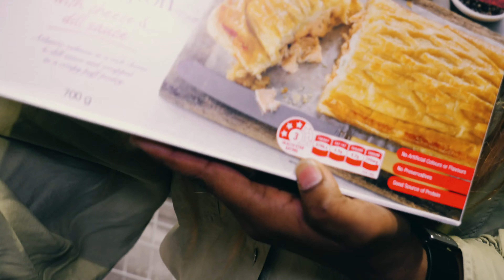Viens me rejoindre pour faire du Shopping I ALDI Australia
Falone

Jabaar Films Instagram